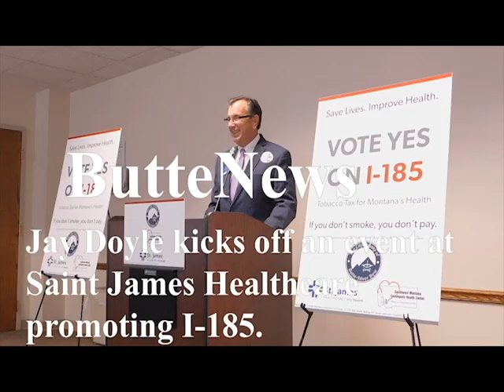Saint James Healthcare President on I 185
Saint James Healthcare President Jay Doyle expresses the hospital's overwhelming support of I-95.